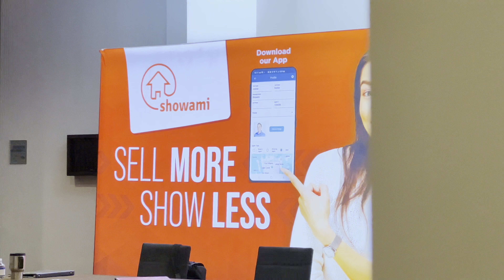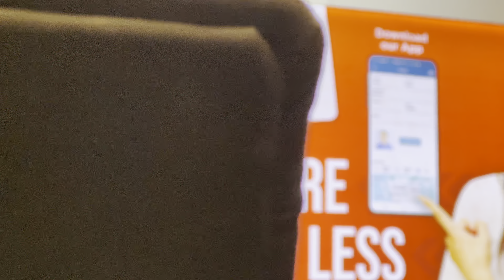My Honest Review of Showami - Peter Luu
Peter Luu is one of the most successful real estate agents and was one of the first agents to kick off the Luxury teams at EXP Realty.

We talk about overcoming the trust factors associated with having another agent assist in showing a home for you.

After trying out Showami, he was so impressed with the results that he decided to make a testimonial video. In it, he talks about how Showami has helped him close more deals and make more money.

If you're looking for an edge in your real estate business, then you need to check out Showami. It's helped Peter and countless other real estate agents and brokers achieve amazing results.